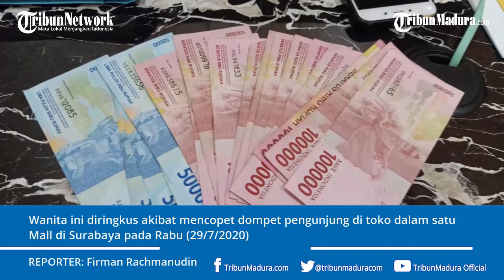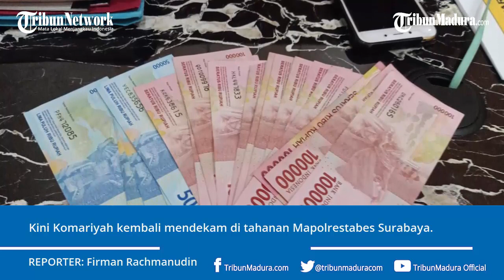Emak-emak Tertangkap Mencopet di Mall, Sambil Bawa Anak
TRIBUNMADURA.COM SURABAYA -

Polrestabes Surabaya meringkus, Komariyah (44) Warga Tenggumung Masjid, Semampir Surabaya.

Wanita ini diringkus akibat mencopet dompet pengunjung di toko dalam satu Mall di Surabaya pada Rabu (29/7/2020)

Ironinya, dalam aski tersebut Komariyah mengajak anaknya yang masih berusia 8 tahun.

Reporter: Firman Rachmanudin